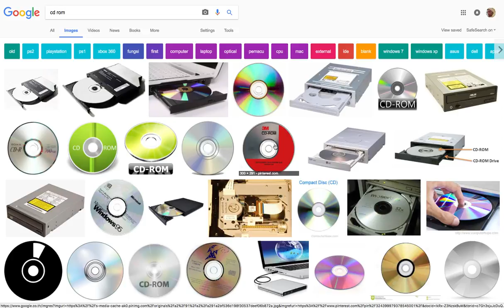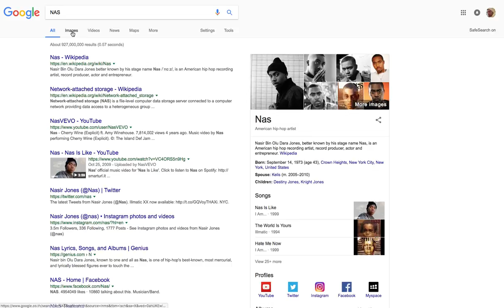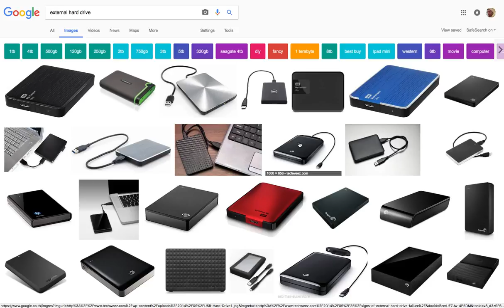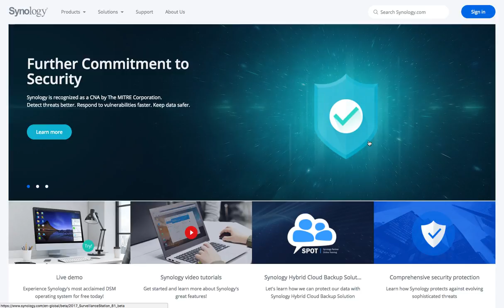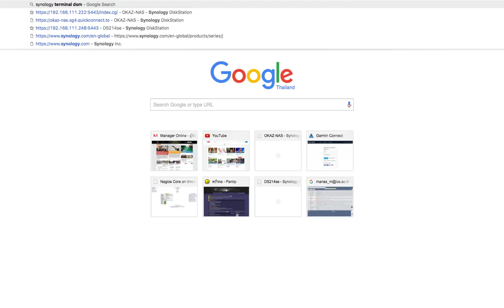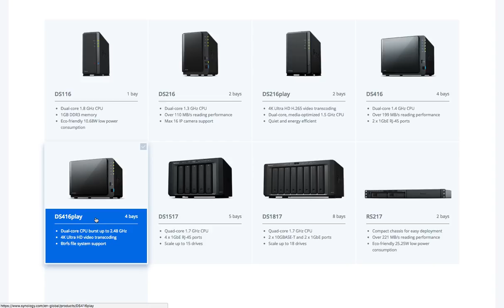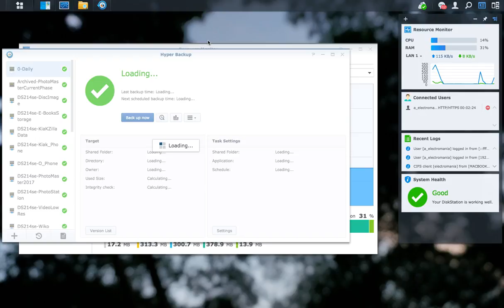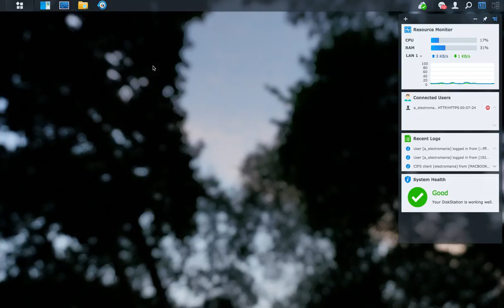Why NAS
ทำไมถึงเลือกใช้ NAS ในการเก็บข้อมูล